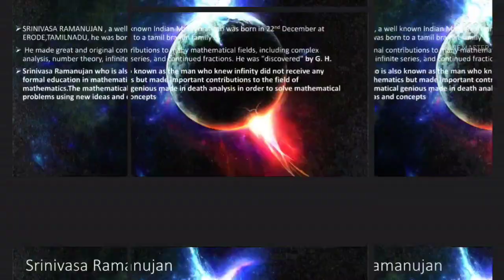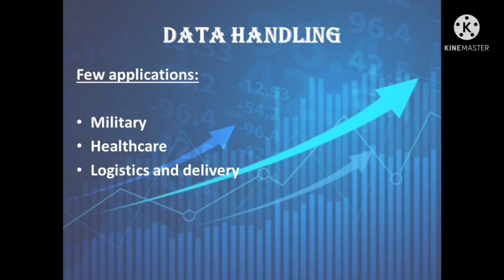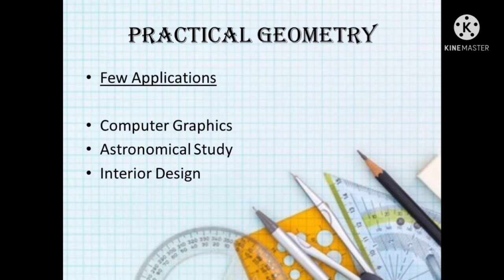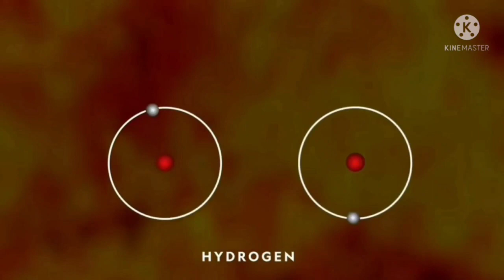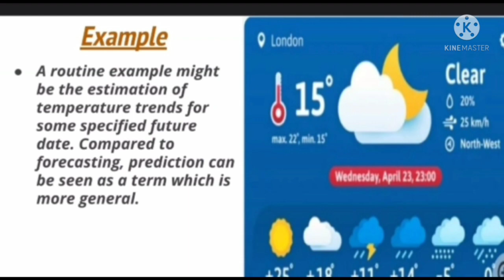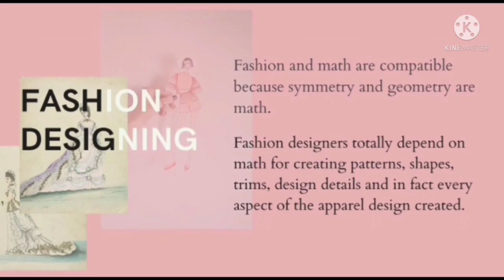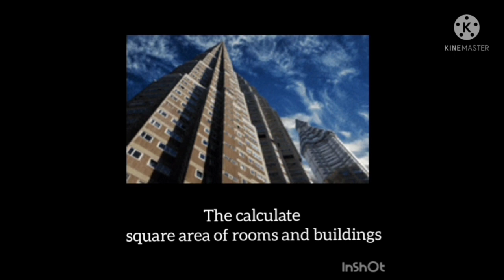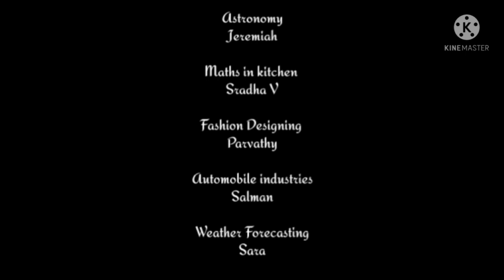National Mathematics Day Prepared by classIX